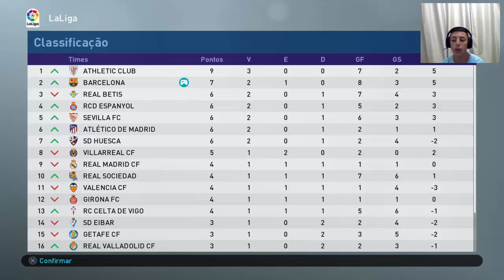NOSSA ESTRÉIA NA CHAMPIONS LEAGUE! PES 2019 - MASTER LIGA #22